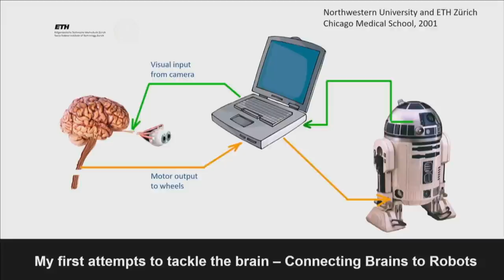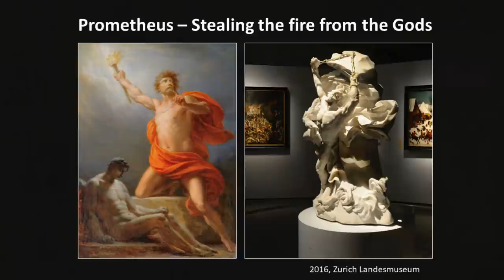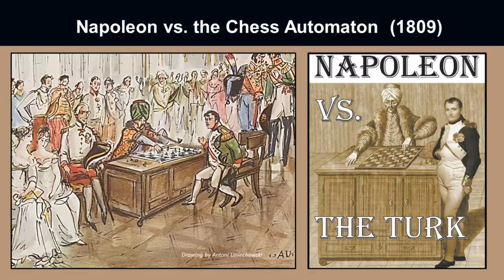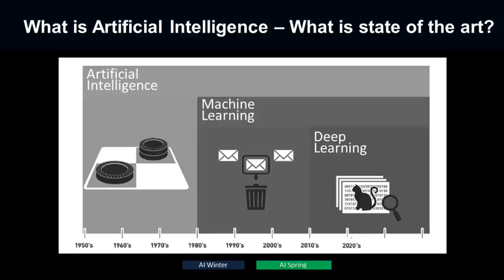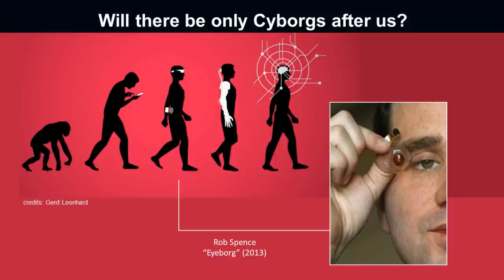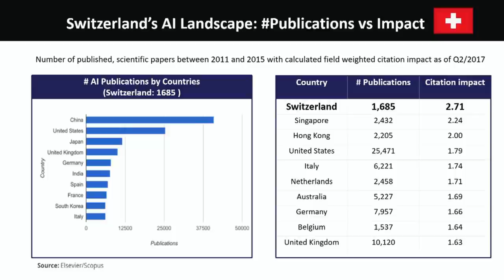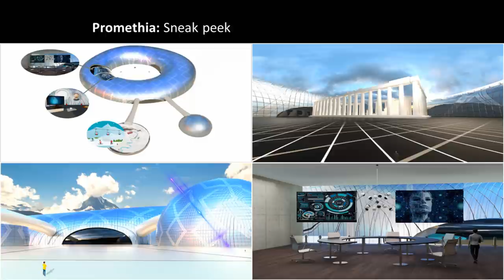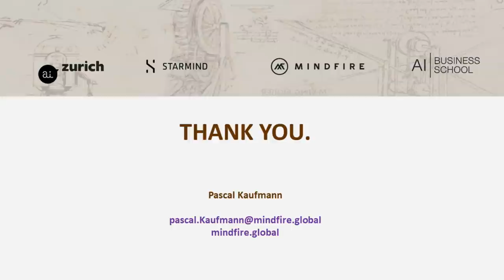Zukunft menschlicher Intelligenz - Pascal Kaufmann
Pascal Kaufmann ist Founder von Starmind & Mindfire.